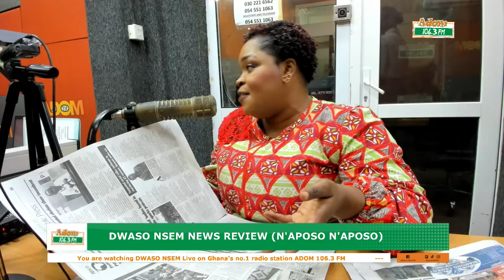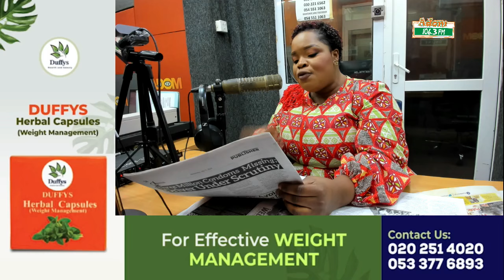Dwaso Nsem News📰 Review (N'aposo N'aposo) on Adom 106.3 FM (17-07-24)